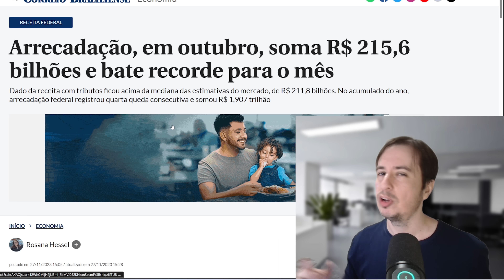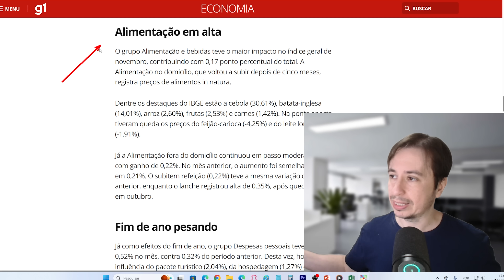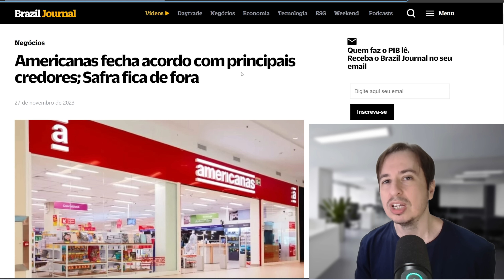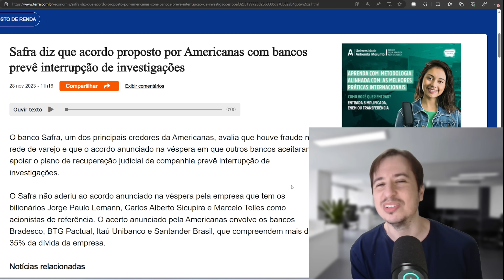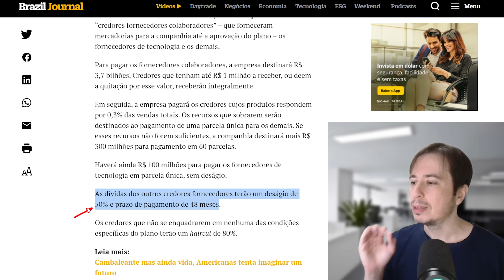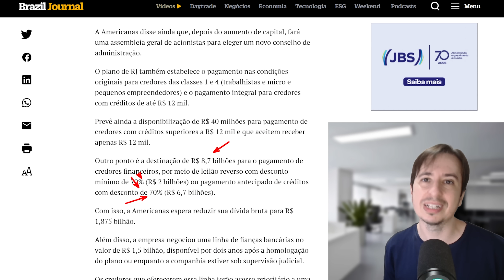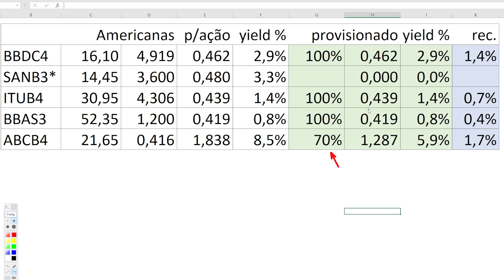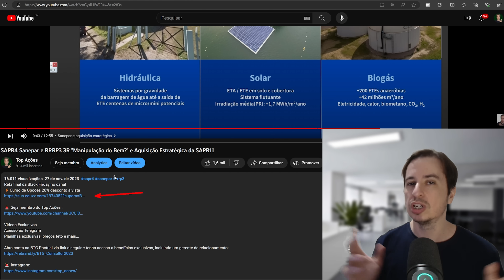Quanto BBAS3, BBDC4, ITUB4, ABCB4 e SANB3 devem Recuperar em Acordo com Americanas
Reta final da Black Friday no canal

00:00 Introdução
00:18 Inflação e outros dados economicos
03:03 Americas e acordo bilionário